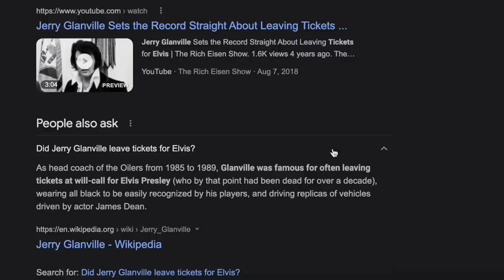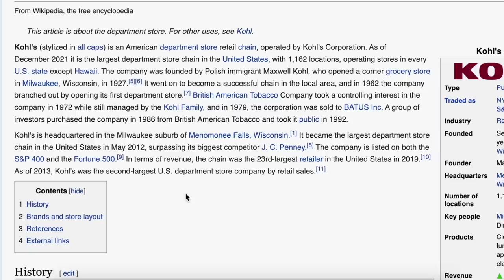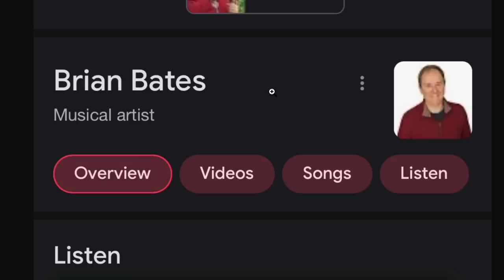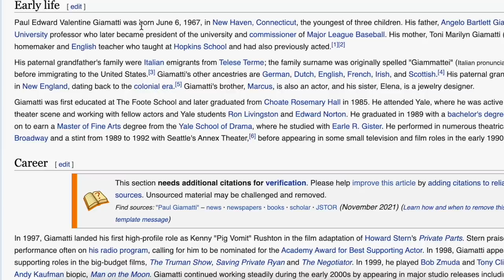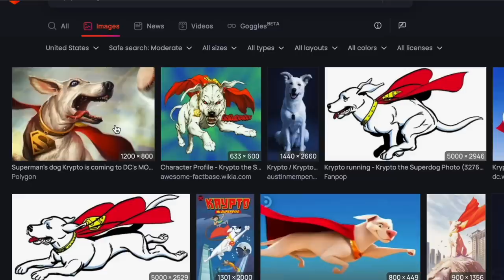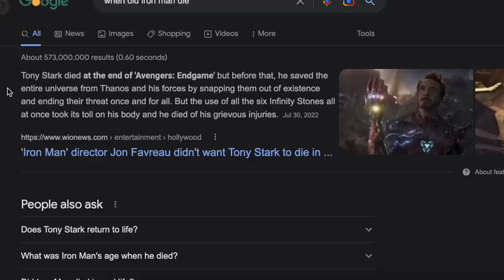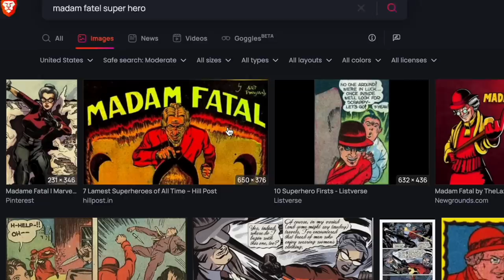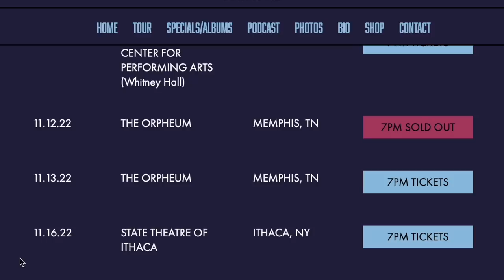Nateland | Ep #123 - Superheroes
This week, the guys are joined by a special guest to start the show. Then, Nate, Aaron, Brian, and Dusty get down to business discussing the important topic of superheroes. The guys look at failed superheroes, discuss what super power each would have, and debate whether it would be better to be able to fly or be invisible.

0:00 - A surprise guest joins us!
6:50 - Breakfast's new conspiracy theory and Aaron goes viral
11:56 - Comment Roundup
31:22 - Laughing at your own jokes
40:30 - Brian's celebrity golf tournament
46:30 - A lot of The Rock
58:16 - The most popular superhero
1:09:00 - Marvel or DC?
1:20:00 - When Michael Jackson tried to buy Marvel
1:27:00 - Real life superheroes
1:34:34 - Unsuccessful superheroes and which superpower would you want
1:50:34 - Bad villains

* Right now, it’s time to reclaim your health and help your immune system with convenient, daily nutrition - especially heading into the flu and cold season!
* It is just one scoop in a cup of water every day. That is it! No need for a million different pills and supplements to look out for your health.
* All you have to do is visit ATHLETICGREENS.com/NATE.
* Again, that’s ATHLETICGREENS.com/NATE to take ownership over your health and pick up the ultimate daily nutritional insurance!

Cancel unnecessary subscriptions with Rocket Money today. Go to RocketMoney.com/nate.
Seriously, it could save you HUNDREDS per year. That’s RocketMoney.com/nate.

·        If you want the BEST cold-weather clothing this holiday season, check out Mizzen+Main.